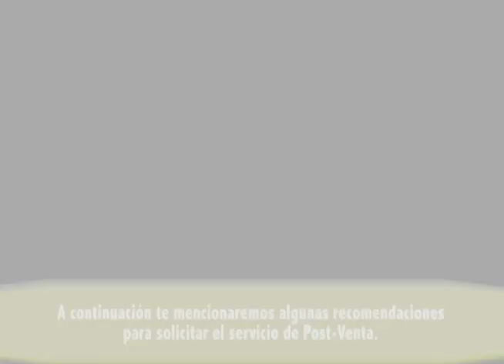VILLA DEL REY CASAS EN GUAYAQUIL - SERVICIO POST VENTA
Villa del Rey se encuentra ubicado en el km 14 de la avenida León Febres-Cordero, Daule; a 3 minutos accediendo por la Piazza La Joya.
Venta de casas en Guayaquil Ecuador, casas crecederas desde 149.00 dolares mensuales con garita y guardianía las 24 horas.